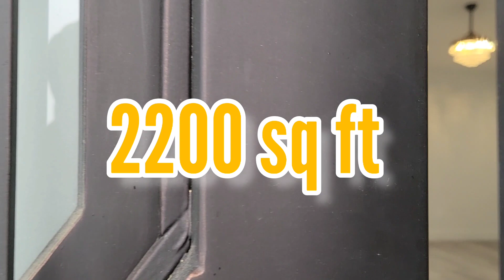🤠🤠🤠 NEW HOME - 2.2 ACRES for sale 🌞🌴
🌴🌞 NEW HOME - 2.2 ACRES for sale 🤠🤠🤠 4 bedrooms, 3 bathrooms, 3 car garage in Victorville Ca, for 💲710.000

Helping since 2,003

BRE 01387564